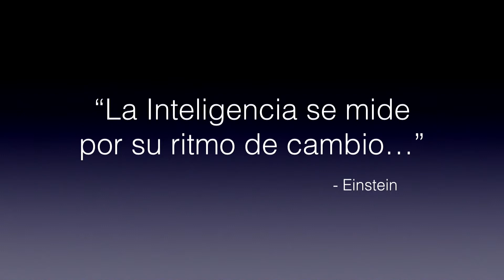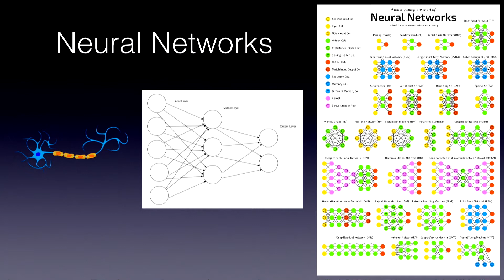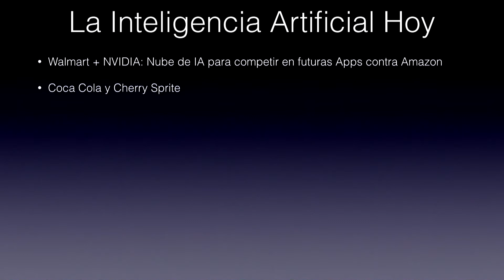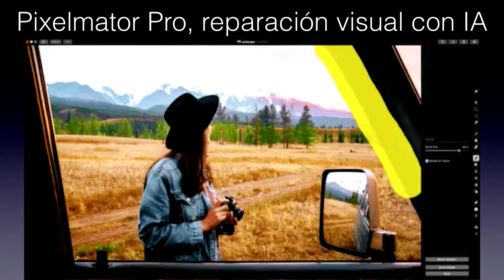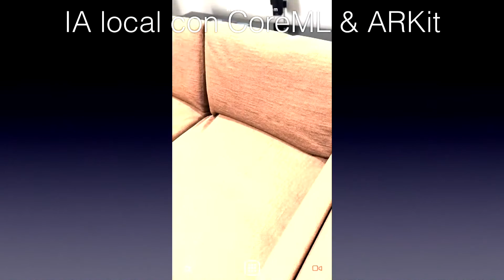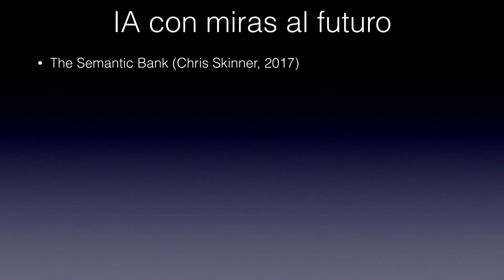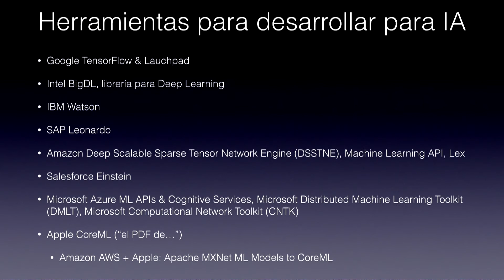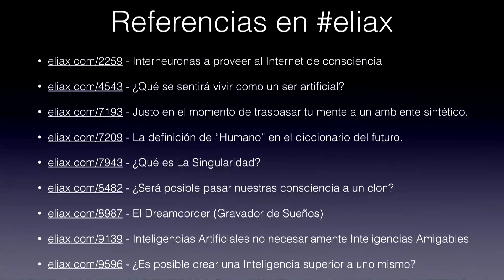Artificial Intelligence Titans: Yesterday's Future, Today - José Elías (ELIAX.COM) | GeneXus GX27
Half a century ago Artificial Intelligence (AI) seemed like science fiction and limited to very niche application domains, but today this is changing at light speed, with countless new companies and applications emerging daily. In this talk we'll learn about the different types of AI systems there are, its immediate and future applications, who are today's industry titans, which are the existing tools to develop for AI, and where all this is going with regard to software development in general.